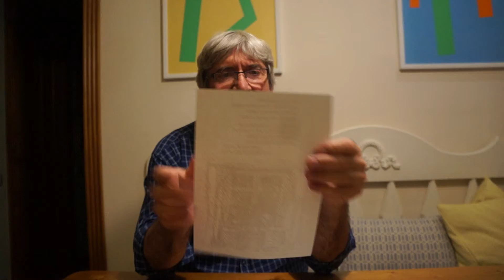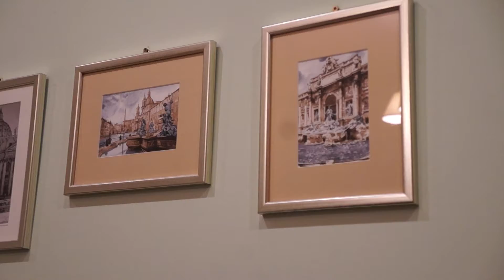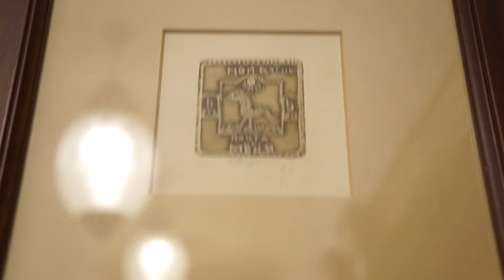2 5 Сергей КАЧАНОВ 63 День Рождения 14 05 2021 СТИХИ И КОЛЛЕКЦИЯ альбом 1178